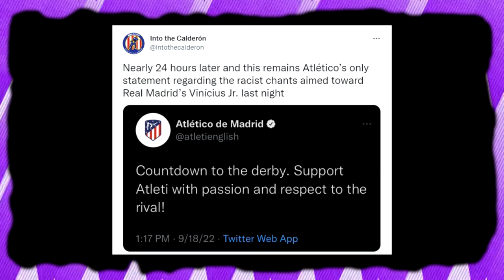MADRIDISTA EXTREME ANGRY REACTION RACIST ATLETICO FANS VINICIUS MONKEY TOY NAZ* SALUTE | REAL MADRID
Real Madrid have won the Madrid derby 2-1 thanks to goals from Rodrygo and Federico Valverde, with Mario Hermoso's late shouldered effort nothing more than a consolation. but the match was marred by the actions of Atletico fans.
A large group were videoed singing racist chants about Vinicius just outside the stadium before the game. The Brazilian had attracted much of the pre-game focus in the wake of Spanish football agent Pedro Bravo telling him to "stop playing the monkey" on TV show El Chiringuito in relation to his tendency to dance when celebrating a goal.
During Sunday's game, there were also reports of racist chanting occurring inside the stadium, though the vile pre-game scenes had already become the focus thanks to the widespread sharing of videos on social media.
Atletico supporters also threw objects on to the pitch as Vinicius and Rodrygo danced while celebrating Madrid's opening goal.

vinicius monkey,
vinicius monkey dance,
vinicius junior dance monkey,
vinicius junior monkey chant,
wanda metropolitano vinicius jr,
civitas metropolitano vinicius,
atletico madrid real madrid 1-2,
atletico madrid real madrid fight,
vinicius racism,
vinicius junior vs atletico madrid,
rodrygo goal atletico,
rodrygo goal atletico madrid,
valverde goal atletico madrid,
valverde goal vs atletico,
valverde goal vs atletico madrid,
atletico real 1-2,
real madrid vs atletico reaction